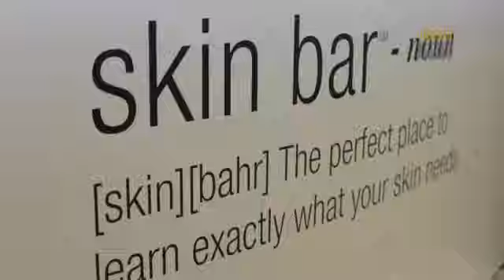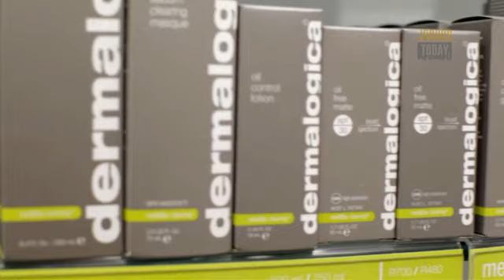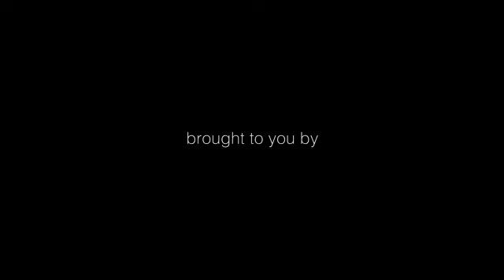joburgtoday.tv 22 October 2014